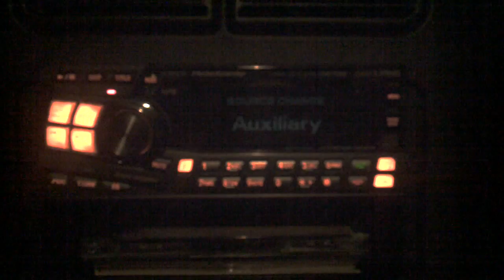October 31, 2011 7:49 PM